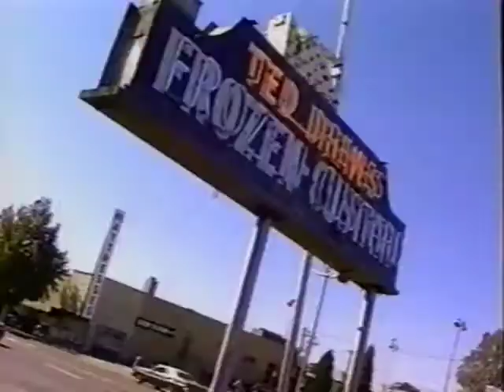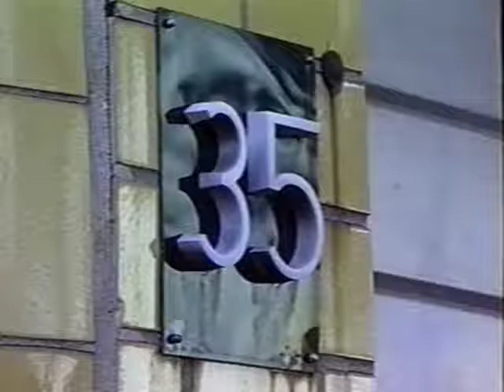Ted Drewes / Coral Court Motel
Route 66 stops at Ted Drewes and Coral Court Motel (RIP) in St. Louis, MO.